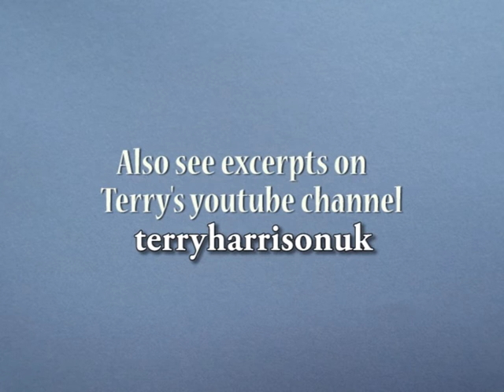Terry Harrison dvds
A selection of DVD's produced for Terry Harrison and all available on his online shop terryharrisonart.com